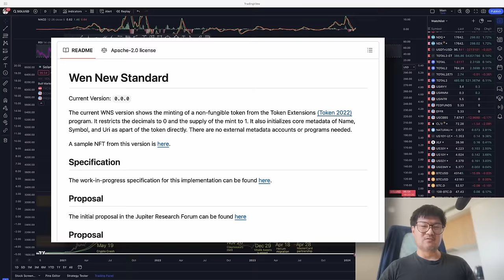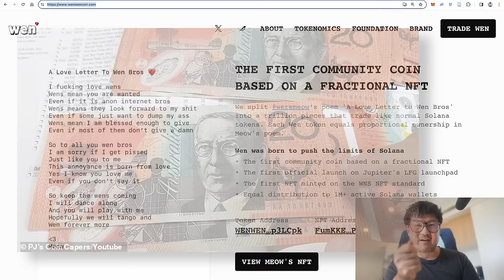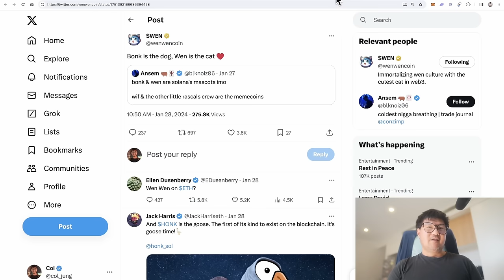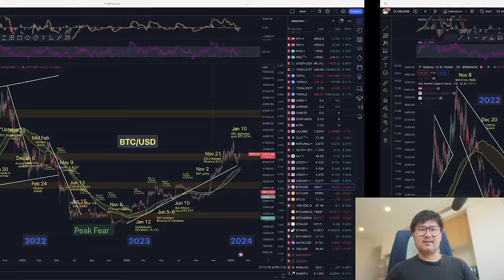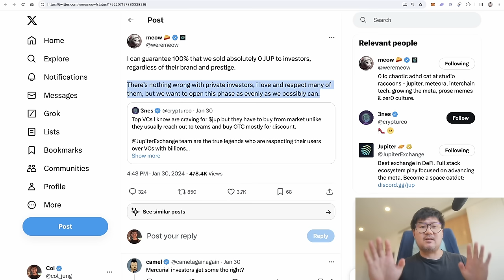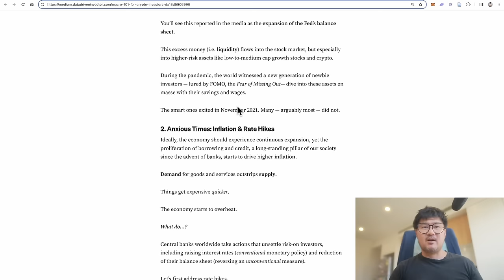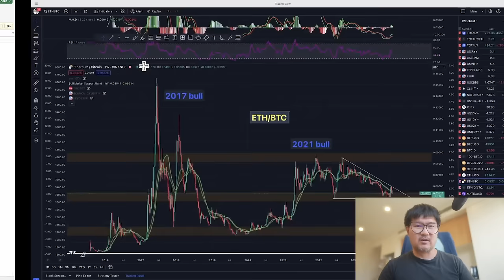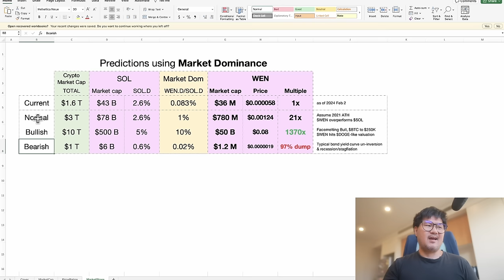$WEN - The Next Bluechip Memecoin? What You Need to Know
$WEN is simultaneously a community memecoin, a proof of concept for a new token standard (WNS), a fractional NFT created by the co-founder of Jupiter, and a token initially introduced as a technical stress test for Solana's largest airdrop, $JUP. WEN is a A LOT of things. Is it a 'bluechip' memecoin? What are the price prospects going forward?

0:00 Intro
1:25 Jupiter & WEN
1:26 What is Jupiter
3:19 JUP Token & Airdrop
4:05 LFG Launchpad
4:59 Wen Culture & Meow’s Poem
5:13 Idea for WEN Token
7:05 Fractional NFTs
8:55 Benefit #1: Democratisation
9:21 Benefit #2: Liquidity
9:34 Benefit #3: Price Discovery
9:52 Fractionalisation vs Valuation
11:13 Benefit #4: Visibility
11:49 WEN Token as a Fractional NFT
12:54 Wen New Standard (WNS)
13:25 WEN Launch on LFG & WEN Foundation
14:10 WEN in a nutshell
15:06 Ovols & Fractionalising my Claynosaurz NFT
17:04 Can WEN become a ‘bluechip’ memecoin? The 4C’s
19:09 Tenet #1 - Conte (Narrative)
22:52 Tenet #2 - Culture (Memeworthiness)
23:48 Tenet #3 - Credibility (Association)
25:09 Tenet #4 - Community (Distribution, Exposure & Goodwill)
28:57 WEN Price Predictions
30:27 Approach #1 - Market Cap
31:47 Market Cap Scenarios for $WEN
33:52 Approach #2 - Price Ratios
34:13 What are Price Ratios (ETH/BTC example)
35:59 Price Ratio Scenarios for $WEN/$SOL
42:04 Approach #3 - Relative Market Dominance
42:32 Market Dom Ratios vs Price Ratios
44:47 Market Dom Scenarios for WEN.D/SOL.D
49:35 Final Words
50:01 Outro - Seoul, South Korea

Free crypto:
▶ Binance.
▶ Nexo.
▶ Crypto.com. Get $25 free CRO with a Jade Green VISA Card